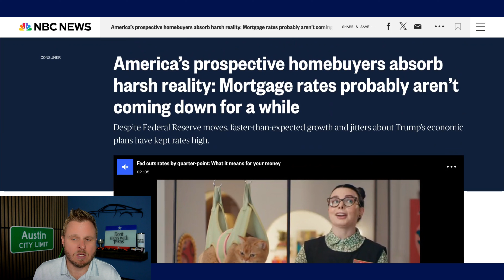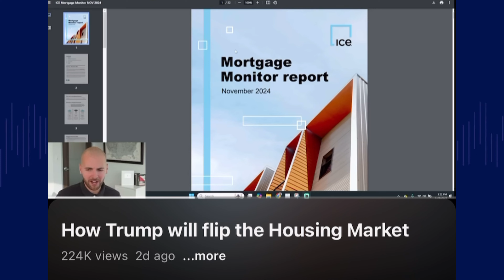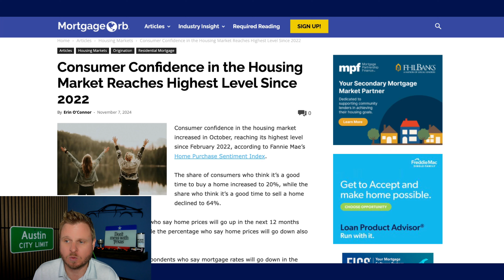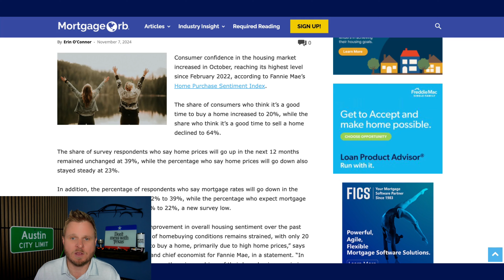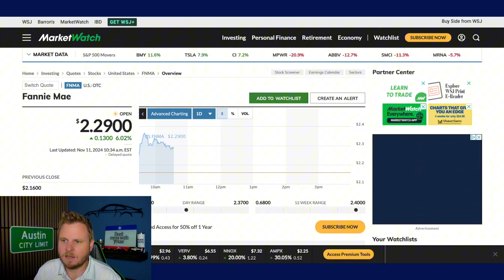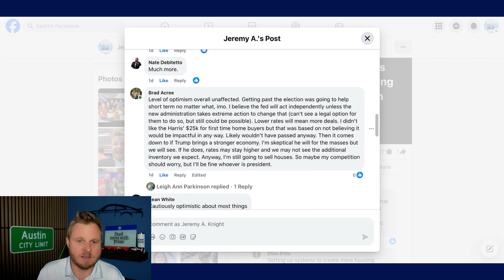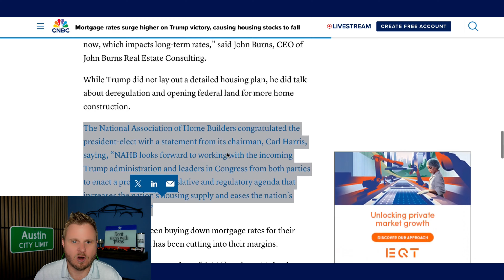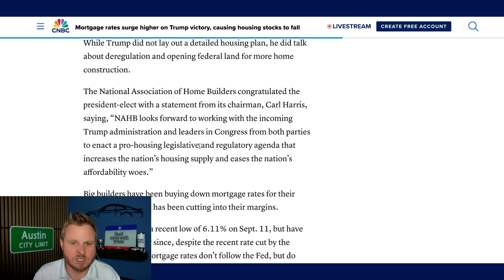Trumps Election Good For The Housing Market!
Will Trump taking office help or hurt the housing market?